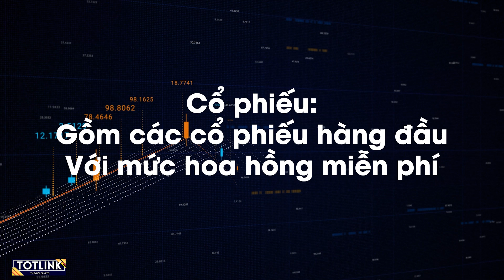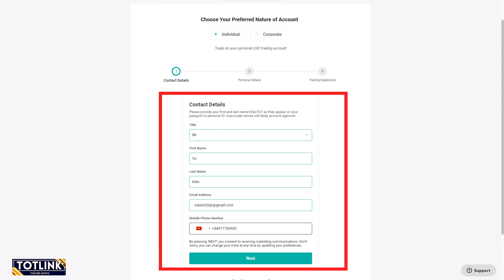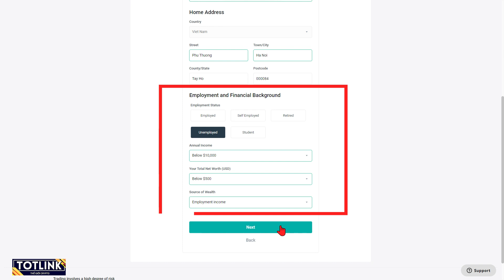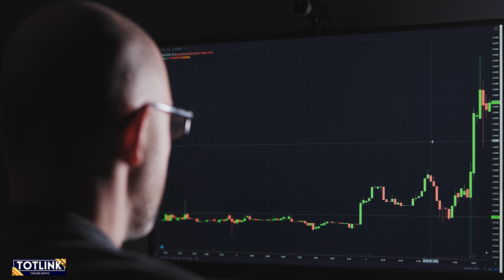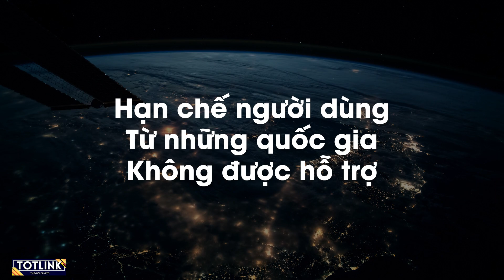Tổng quan về Equiti Forex: Đánh giá chi tiết sàn Equiti 2023 | TOTLINK OFFICIAL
Hôm nay tôi sẽ cùng với các bạn tìm hiểu tổng quan về sàn Equiti trong năm 2023 nhé!

Chào mừng các bạn đến với kênh TOTLINK Official - Kênh youtube chuyên: đánh giá sàn crypto, phân tích thị trường crypto, chia sẻ kinh nghiệm Affiliate Marketing Crypto, review sàn Crypto, săn kèo Affiliate Crypto và tin tức Crypto mới nhất.

Tham gia nhóm Zalo để cập nhật kiến thức mới nhất từ TOTLINK nha:
Address: Phu Thuong - Tay Ho - Ha Noi
© Bản quyền thuộc về TOTLINK OFFICIAL